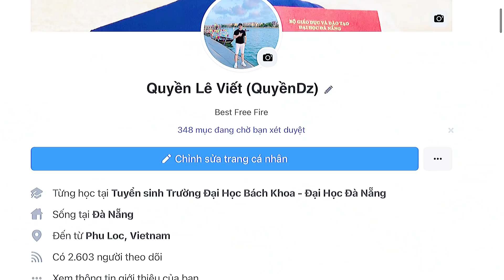[FREE FIRE] Cùng Người Yêu Leo Rank Thách Đấu Và Cái Kết Sức Mạnh Tăng 200% Công Lực Tàn Sát Nửa Map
➤ Link shop của Quyền tặng miễn phí mỗi người 1 lượt quay
© Bản quyền thuộc về QuyềnDz
© Copyright by QuyềnDz  ☞ Do not Reup